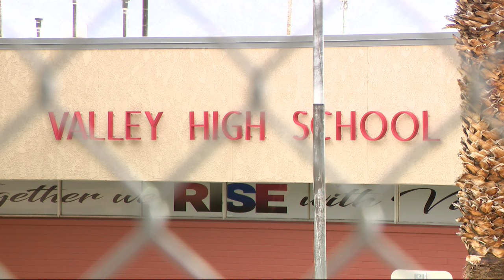CAUGHT ON CAMERA: Fistfight between student, suspected teacher at Valley High School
Videos News 3 obtained show a fistfight between a suspected teacher and student in a hallway at Valley High School on Thursday.
MORE: News3LV.com